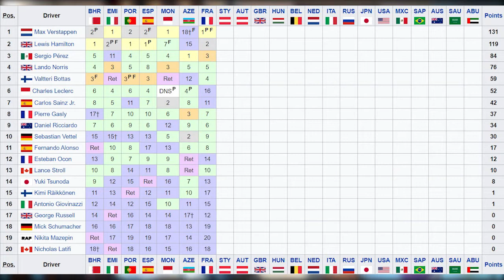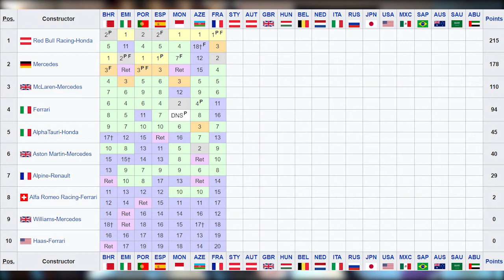🏎️F1 2021 : Les notes du GP de France🇫🇷 (Gasly, Verstappen, Alonso...)🏁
Salut tout le monde, j'ai décidé de revenir sur la septième manche de la saison 2021 de Formule 1. On fera un bilan de cette course sur le circuit du Paul-Ricard avec les tops et les flops. On parlera notamment de la performance solide de Pierre Gasly, du week-end difficile des Ferrari et de la victoire pleine de maîtrise de Max Verstappen.

00:00 Introduction
01:15 La Note du GP
06:37 Le Bilan des Bleus
10:00 Les pilotes au Top
18:54 Les pilotes Moyens
27:30 Les Bonnets d'Âne
34:19 Les Classements

Grille de départ

1. 🇳🇱 MAX VERSTAPPEN
RED BULL RACING
2. 🇬🇧 LEWIS HAMILTON
MERCEDES
3. 🇫🇮 VALTTERI BOTTAS
MERCEDES
4. 🇲🇽 SERGIO PEREZ
RED BULL RACING
5. 🇪🇸 CARLOS SAINZ
FERRARI
6. 🇫🇷 PIERRE GASLY
ALPHATAURI
7. 🇲🇨 CHARLES LECLERC
FERRARI
8. 🇬🇧 LANDO NORRIS
MCLAREN
9. 🇪🇸 FERNANDO ALONSO
ALPINE
10. 🇦🇺 DANIEL RICCIARDO
MCLAREN
11. 🇫🇷 ESTEBAN OCON
ALPINE
12. 🇩🇪 SEBASTIAN VETTEL
ASTON MARTIN
13. 🇮🇹 ANTONIO GIOVINAZZI
ALFA ROMEO RACING
14. 🇬🇧 GEORGE RUSSELL
WILLIAMS
15. 🇩🇪 MICK SCHUMACHER
HAAS F1 TEAM
16. 🇨🇦 NICHOLAS LATIFI
WILLIAMS
17. 🇫🇮 KIMI RÄIKKÖNEN
ALFA ROMEO RACING
18. 🇷🇺 NIKITA MAZEPIN
HAAS F1 TEAM
19. 🇨🇦 LANCE STROLL
ASTON MARTIN
20. 🇯🇵 YUKI TSUNODA
ALPHATAURI

Classement de la course

1. 🇳🇱 MAX VERSTAPPEN
RED BULL RACING 1h27m25.770s
2. 🇬🇧 LEWIS HAMILTON
MERCEDES +2.904s
3. 🇲🇽 SERGIO PEREZ
RED BULL RACING +8.811s
4. 🇫🇮 VALTTERI BOTTAS
MERCEDES +14.618s
5. 🇬🇧 LANDO NORRIS
MCLAREN +1m04.032s
6. 🇦🇺 DANIEL RICCIARDO
MCLAREN +1m15.857s
7. 🇫🇷 PIERRE GASLY
ALPHATAURI +1m16.596s
8. 🇪🇸 FERNANDO ALONSO
ALPINE +1m17.695s
9. 🇩🇪 SEBASTIAN VETTEL
ASTON MARTIN +1m19.666s
10. 🇨🇦 LANCE STROLL
ASTON MARTIN +1m31.946s
11. 🇪🇸 CARLOS SAINZ
FERRARI +1m39.337s
12. 🇬🇧 GEORGE RUSSELL
WILLIAMS à 1 tour
13. 🇯🇵 YUKI TSUNODA
ALPHATAURI à 1 tour
14. 🇫🇷 ESTEBAN OCON
ALPINE à 1 tour
15. 🇮🇹 ANTONIO GIOVINAZZI
ALFA ROMEO RACING à 1 tour
16. 🇲🇨 CHARLES LECLERC
FERRARI à 1 tour
17. 🇫🇮 KIMI RÄIKKÖNEN
18. 🇨🇦 NICHOLAS LATIFI
19. 🇩🇪 MICK SCHUMACHER
HAAS F1 TEAM à 1 tour
20. 🇷🇺 NIKITA MAZEPIN

Classement du championnat des pilotes

1. 🇳🇱 MAX VERSTAPPEN
RED BULL RACING 131
2. 🇬🇧 LEWIS HAMILTON
MERCEDES 119
3. 🇲🇽 SERGIO PEREZ
RED BULL RACING 84
4. 🇬🇧 LANDO NORRIS
MCLAREN 76
5. 🇫🇮 VALTTERI BOTTAS
MERCEDES 59
6. 🇲🇨 CHARLES LECLERC
FERRARI 52
7. 🇪🇸 CARLOS SAINZ
FERRARI 42
8. 🇫🇷 PIERRE GASLY
ALPHATAURI 37
9. 🇦🇺 DANIEL RICCIARDO
MCLAREN 34
10. 🇩🇪 SEBASTIAN VETTEL
ASTON MARTIN 30
11. 🇪🇸 FERNANDO ALONSO
ALPINE 17
12. 🇫🇷 ESTEBAN OCON
ALPINE 12
13. 🇨🇦 LANCE STROLL
ASTON MARTIN 10
14. 🇯🇵 YUKI TSUNODA
ALPHATAURI 8
15. 🇫🇮 KIMI RÄIKKÖNEN
ALFA ROMEO RACING 1
16. 🇮🇹 ANTONIO GIOVINAZZI
17. 🇬🇧 GEORGE RUSSELL
WILLIAMS 0
18. 🇩🇪 MICK SCHUMACHER
HAAS F1 TEAM 0
19. 🇷🇺 NIKITA MAZEPIN
20. 🇨🇦 NICHOLAS LATIFI
WILLIAMS 0

Championnat des constructeurs

1. 🇦🇹 RED BULL RACING 215
2. 🇩🇪 MERCEDES 178
3. 🇬🇧 MCLAREN 110
4. 🇮🇹 FERRARI 94
5. 🇮🇹 ALPHATAURI 45
6. 🇬🇧 ASTON MARTIN 40
7. 🇫🇷 ALPINE 29
8. 🇨🇭 ALFA ROMEO RACING 2
9. 🇬🇧 WILLIAMS 0
10. 🇺🇸 HAAS F1 TEAM 0